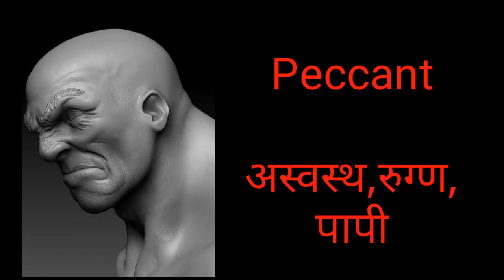पापी को English में क्या-क्या कहते हैं। जानें। fantastic Video जरूर देखें।ASE English Academy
Dear Learners,

पापी को English में क्या-क्या कहते हैं। जानें। इस fantastic Video में एक बार जरूर देखें।

ASE English Academy
Superfast Learning Center
Bhilai-3 Chhattisgarh